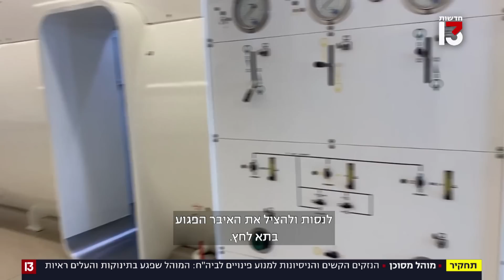"נעלם תוך 5 דקות": המוהל שגרם נזק בלתי הפיך לתינוקות - והעלים ראיות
את הרב משה דרעי מכירים טוב בני ברק - הוא מוהל בכיר מעל 40 שנה וביצע עשרות אלפי בריתות. אך הורים ששמו בו את מבטחם גילו כי הוא גרם לנזקים בלתי הפיכים פעם אחר פעם. דרעי העלים ראיות, ולמרות איסור רבנים - המשיך לעבוד. "הוא מל ותוך חמש דקות נעלם מבית הכנסת, בלי להשאיר הנחיות ובלי לומר מילה" • תחקיר מיוחד - חלק ראשון